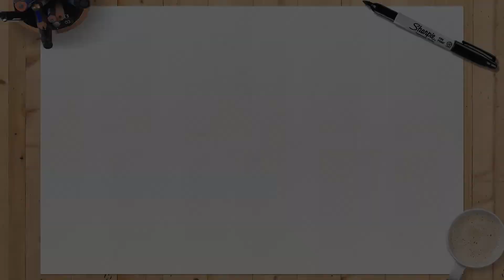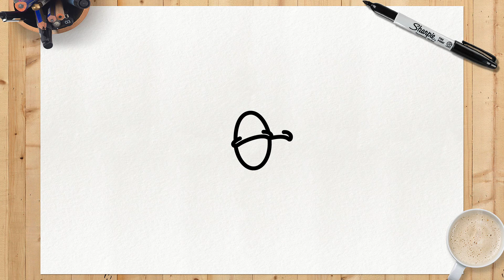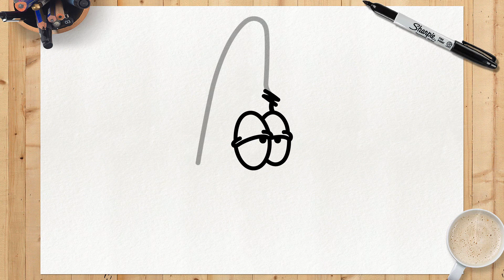WIE ZEICHNET MAN PATRICK | SpongeBob | Schritt für Schritt Simpel und Einfach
Mochtest du das Video??? Hinterlassen Sie es in den Kommentaren, was Sie von unserer Zeichnung halten, und ob Sie es mit unserem Tutorial geschafft haben, es richtig zu lernen!
Schauen Sie sich meine Playlist mit SpongeBob-Charakteren unten an, um mehr über Ihre Lieblingscharaktere zu erfahren.

                                     Ein bisschen Charakter
Patrick Star ist SpongeBobs bester Freund. Sie lebt unter einem Felsen in Bikini Bottom, ist ein rosa Seestern, der den Schlamassel, in den sie gerät, kaum versteht, fast immer zu Hause bleibt und keinen Job hat. Manchmal erscheint Patrick ohne Kleidung (oder grün und lila geblümte Shorts), wenn er zum Beispiel im Haus erscheint, alle seine Möbel sind aus Sand.

Teile dieses Video mit deinen Freunden, auf diese Weise hilfst du mir sehr, neue Tutorials zu erstellen! ❤️